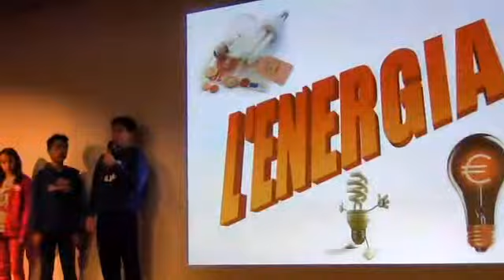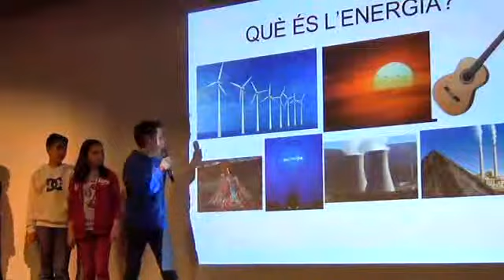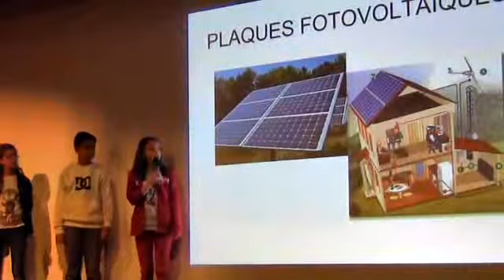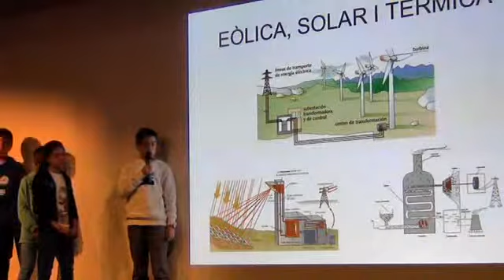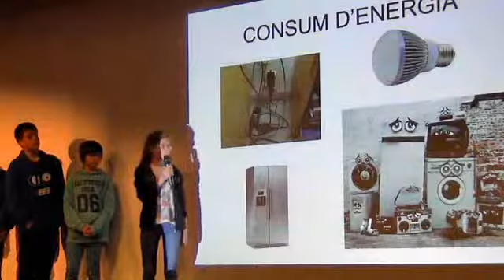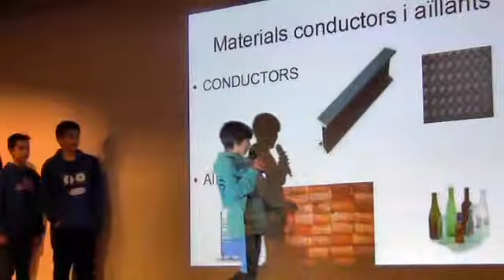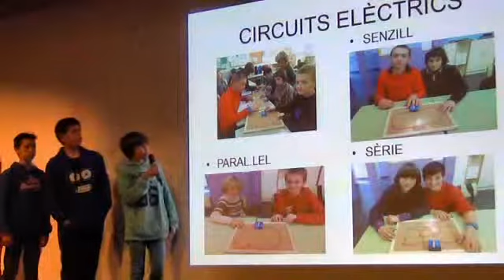Escola Sant Marc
Petxa-Kutxa